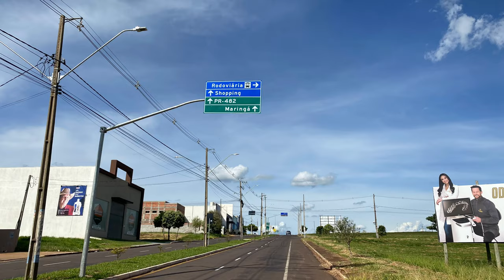ROLÊ NO SHOPPING DE BIKE * vlog *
Fala galera, beleza? No vídeo de hoje eu trouxe pra vocês um vlog de bike indo no shopping que está construindo aqui na minha cidade, espero que gostem. Fiquem com vídeo!

Me sigam no Instagram: josemendesyt